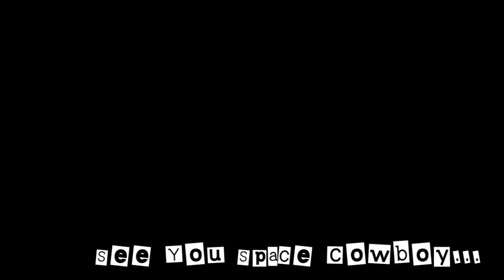GOHAN'S POTENTIAL UNLOCKED! Gohan Is STRONG!! - Dragon Ball FighterZ Beta Gameplay